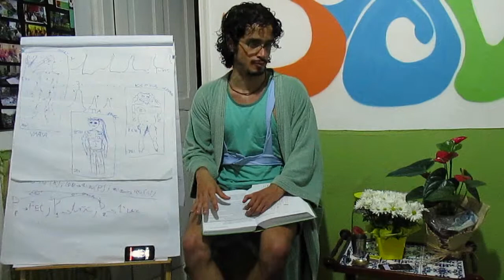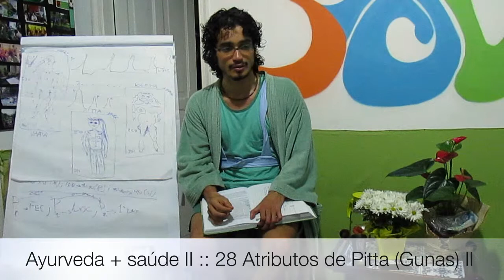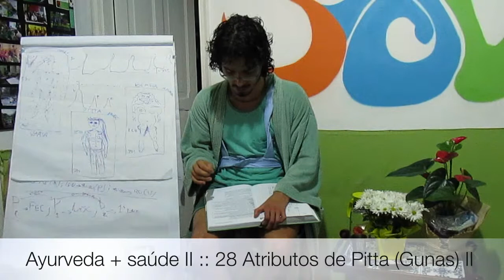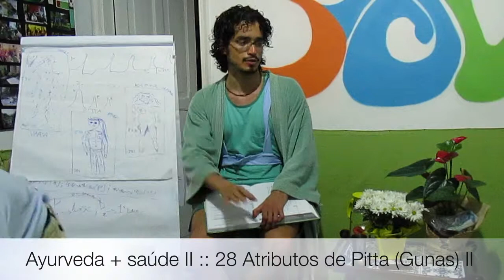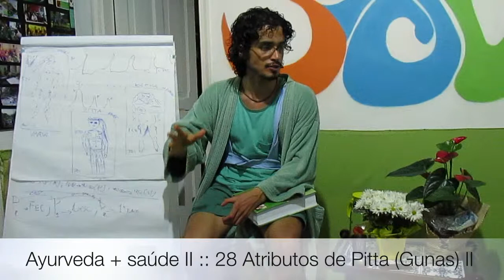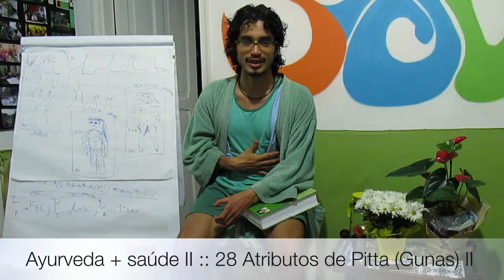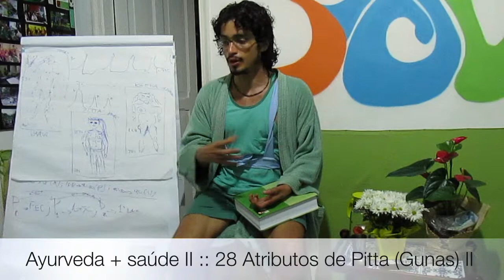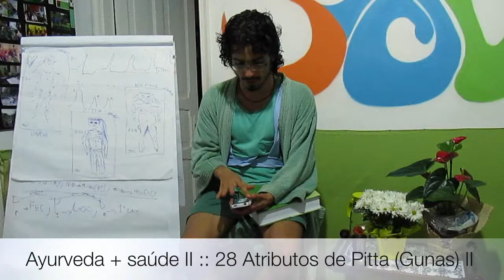Ayurveda + saúde II :: 28 Atributos de Pitta (Gunas) II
Tiaggo Namaste continua nesta segunda parte a falar sobre os atributos (Gunas) relacionados ao Pitta. Características ligadas a rotina, profissão, atividade física, alimentação, sexualidade, estação do ano e aspectos primordiais que estão intimamente ligados a expressão de Pitta no corpo e no cotidiano. Nesta parte é ilustrado aspectos ligados as cores, essências e outras ferramentas. Playlist - Ayurveda + Saude 2 Vaata-Pitta-Kapha

Informações Gerais
Para Nos Conhecer Melhor ::